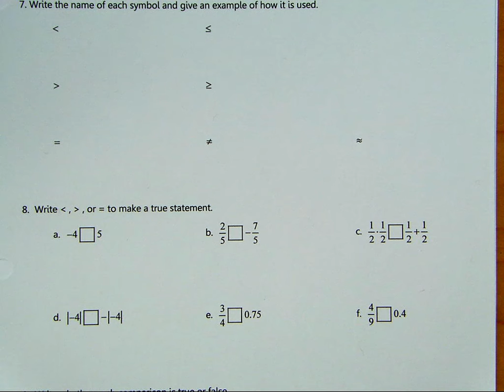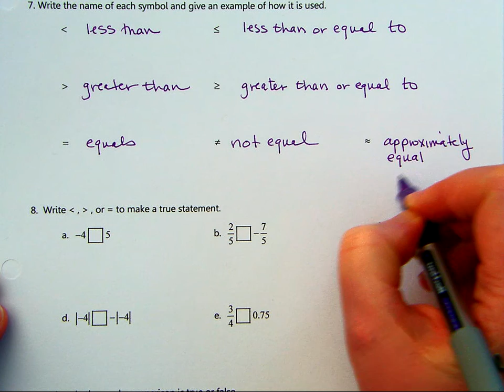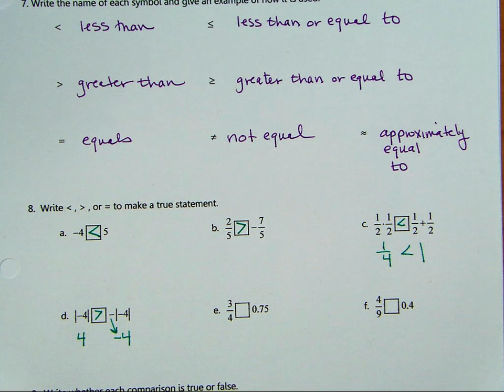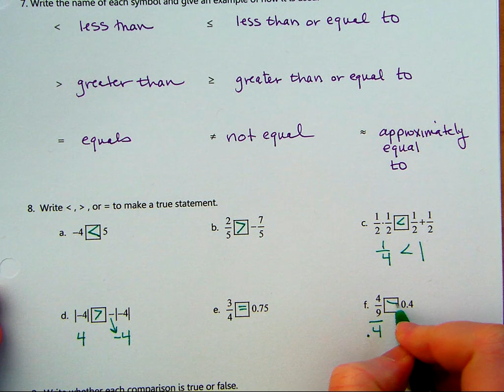Math 60 1.6a Comparison Symbols